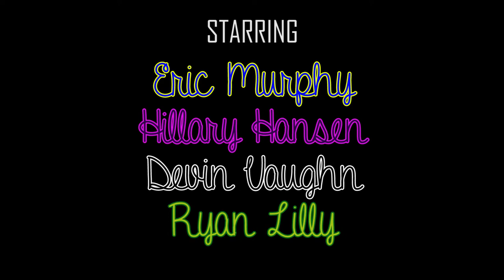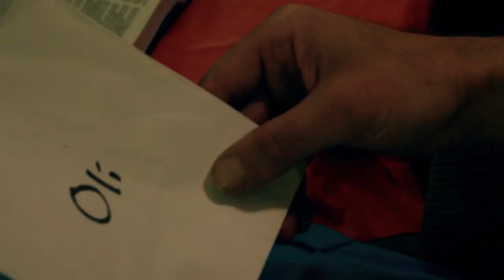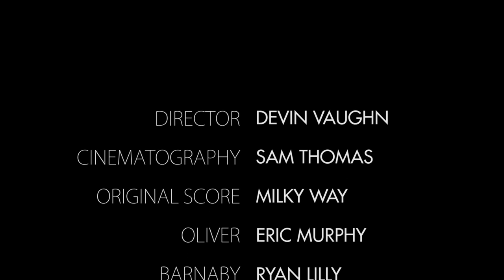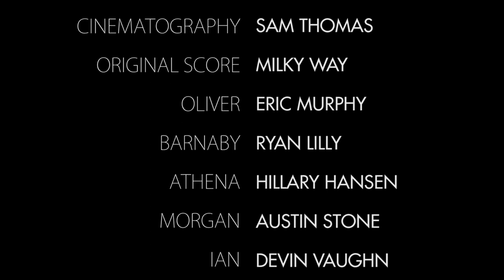Blue Suitcase (short film)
Oliver returns to his hometown to visit an old friend, however, he's haunted by his regrets and old wounds remain unresolved.

Here is the Gear/Software that we used to make this short:

 - Canon Rebel T5/1200D
 - Canon EF 50mm F/1.8 Lens
 - Sigma 18-50mm F/2.8-4.5 SLD Lens
 - Rokinon FE14M-C 14mm F2.8 Ultra Wide Lens
 - Canon EF 28mm F/1.8 Wide Angle Lens
 - Zoom H4N
 - Ravelli AVTP 75mm Fluid Head Tripod
 - Opteka X-GRIP